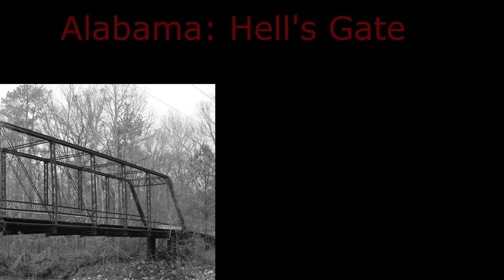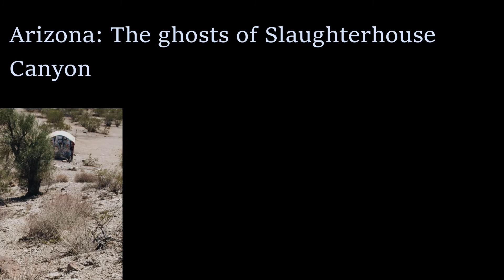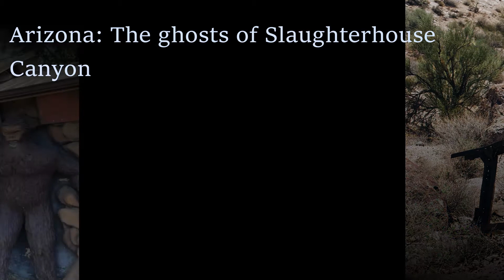10 Urban Legends from America Part 1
There are plenty of urban legends out there, some we know, others we don't, every place has there own unique urban legend, Sit back, relax as I tell you the urban legends from every US State, this will be part 1 of this mini-series, I hope you guys enjoy the video and as usual, please comment, like and for more videos in the future, please subscribe to my channel.